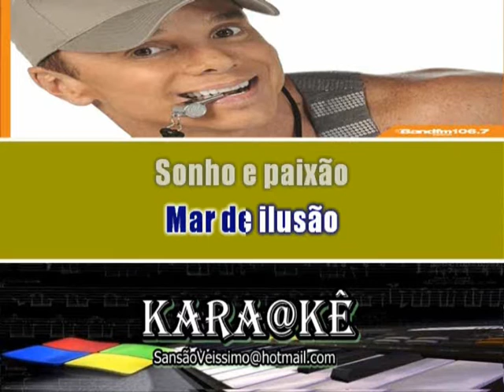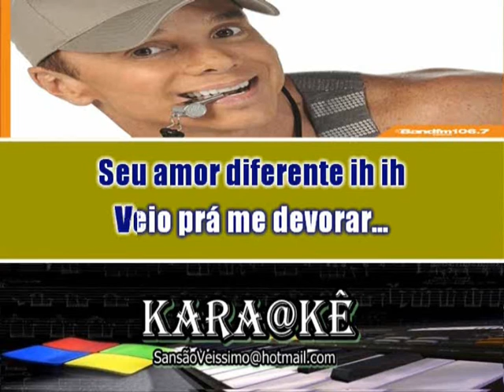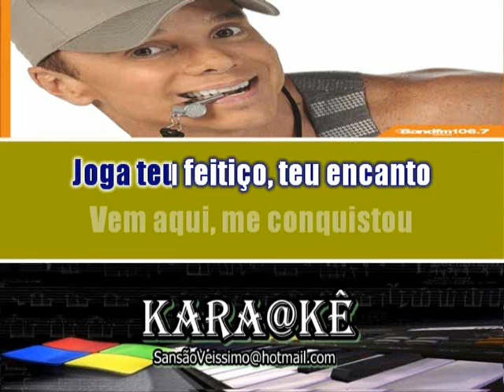Karaokê Netinho -Capricho Dos Deuses Axé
Usando Meu Proprio Playback- Sincronização??